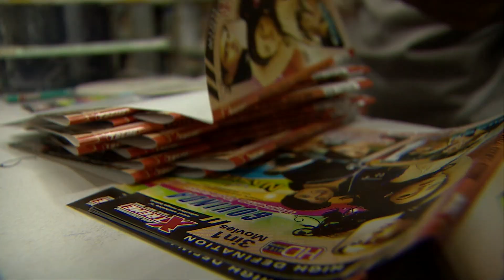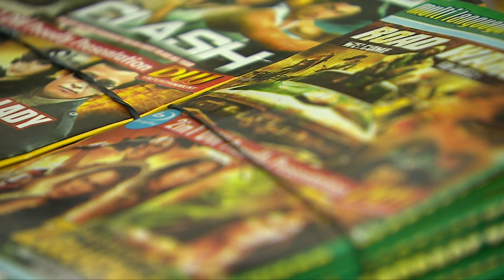Why are Pakistan's DVD Pirates Dying Out?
DVD piracy in Pakistan has been a multi-million dollar business in recent decades. Now, the industry seems to be dying out - but why?

BBC News report from 2017